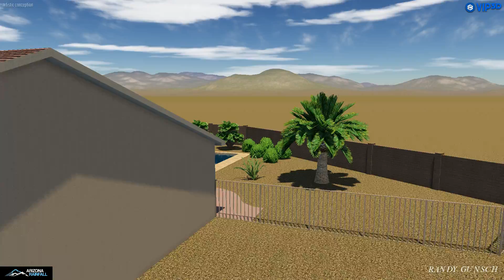Sun City West Gaylynn Roth Residence